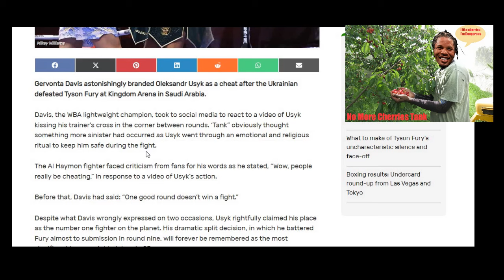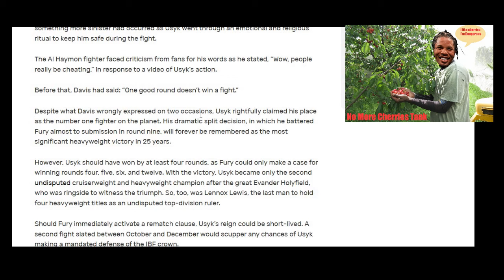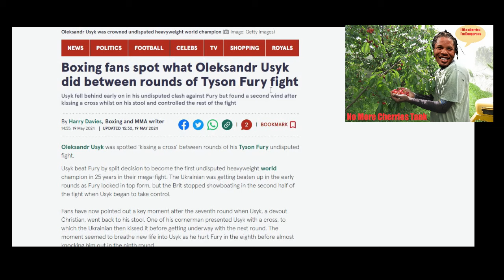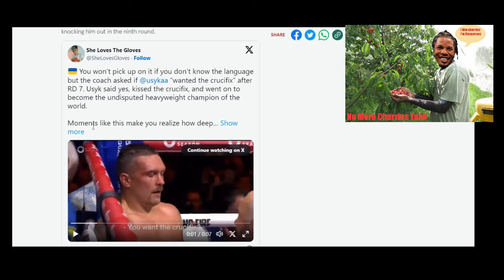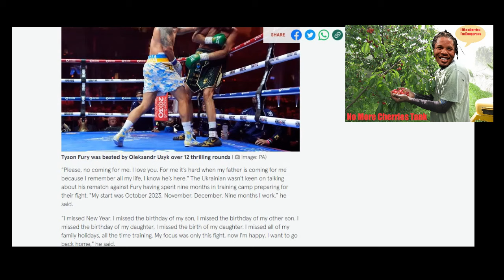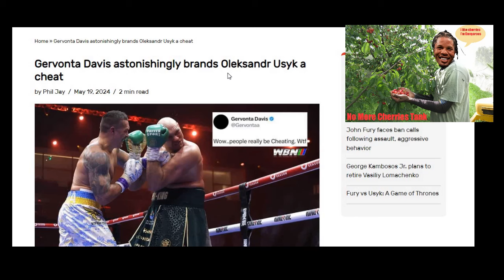Gervonta Tank Davis Accuses Usyk Of Cheating During Tyson Fury Fight